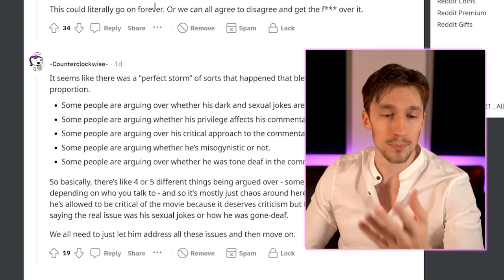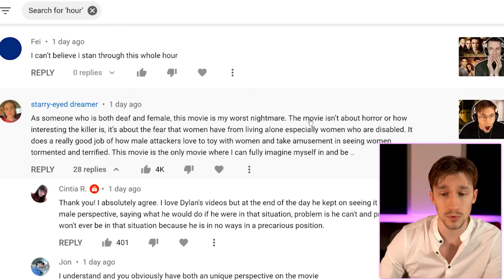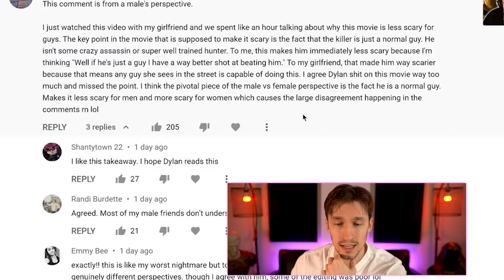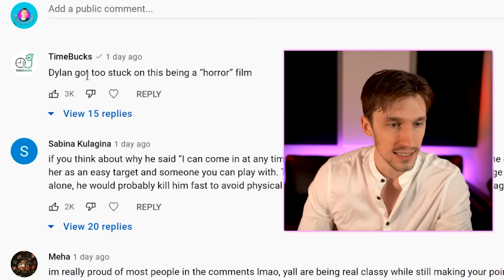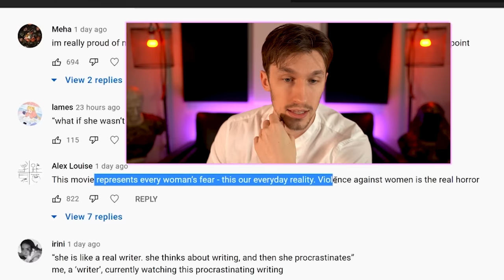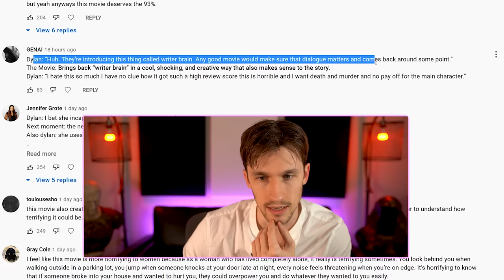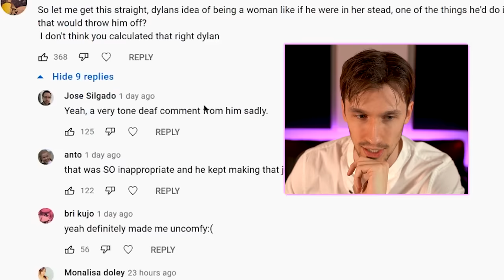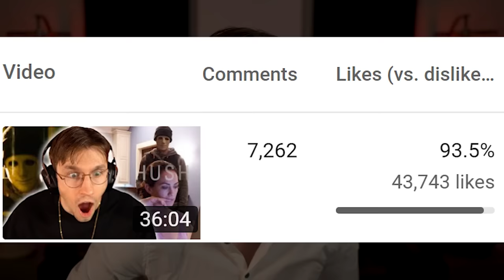Regarding the Hush Video...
This video makes way more sense if you've seen the hush video so here it is